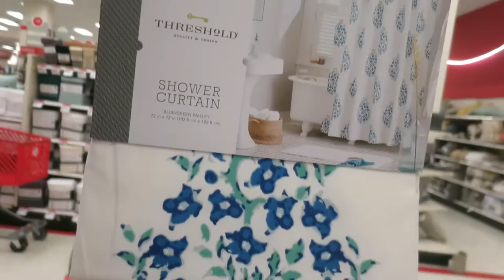TARGET SHOPPING, ROUND 1 & Marc's semi-secret video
► TARGET SHOPPING, ROUND 1 & Marc's semi-secret video (6.10.15)